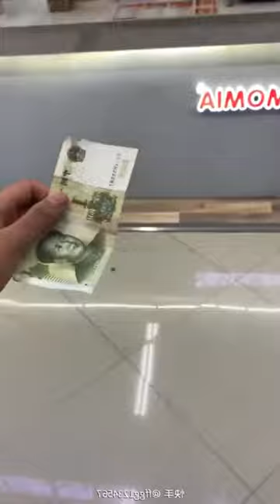Funny and cute Pomeranian 💕🐶 best funny cute Pomeranian video compilation 09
pomeranian dog,
pomeranian puppies,
pomeranian barking,
pomeranian grooming,
pomeranian howling,
pomeranian haircut,
pomeranian teacup,
pomeranian puppies barking,
pomeranian agility,
pomeranian angry,
pomeranian and cat,
pomeranian and husky,
pomeranian attack,
pomeranian and chihuahua mix,
pomeranian asmr,
pomeranian and husky mix,
a pomeranian dog,
a pomeranian barking,
a pomeranian puppy,
a pomeranian dog barking,
a pomeranian giving birth,
a pomeranian and chihuahua mix,
a pomeranian poodle,
a pomeranian teacup,
pomeranian boo,
pomeranian breeding,
pomeranian birth,
pomeranian bear cut,
pomeranian baby,
pomeranian breeders,
pomeranian bakugou,
cardi b pomeranian,
pomeranian chihuahua mix,
pomeranian cute,
pomeranian crying,
pomeranian compilation,
dog tv,
dog barking,
dog whistle,
dogecoin,
puppy dog pals,
puppy playtime,
puppy crying,
puppy videos,
puppy sounds,
puppy princess,
puppy playtime chapter 2,
puppy monkey baby,
puppy and sis,
puppy attack,
puppy asmr,
puppy and kitten,
puppy and a truck,
puppy anxiety music,
puppy adoption,
puppy and monkey,
a puppy for christmas,
a puppy crying,
a puppy for christmas full movie,
a puppy song,
a puppy is a guppy's best friend,
a puppy playtime,
a puppy in halo 3,
a puppy barking,
puppy barking,
puppy bowl,
puppy biting,
puppy boy,
puppy birth,
puppy bowl 2021,
puppy baby monkey,
puppy barking sound,
b puppycat,
b-xtrender @puppytherapy,
cardi b puppy,
adam b puppy,
b and puppycat season 2,
adam b puppy playtime,
b and puppycat lazy in space,
skinny puppy b sides collection,
puppy calming music,
puppy chow,
puppy cat,
puppy crying sound,
puppy cartoon,
puppy crate training,
puppy chow recipe,
studio c puppy,
cookie swirl c puppy,
cookie swirl c puppy surprise,
cookie swirl c puppy playtime,
cookie swirl c puppy in my pocket,
cookie swirl c puppy maker,
c&c life puppy,
cookie swirl c puppy playtime chapter 2,
puppy dog,
puppy dog pals theme song,
puppy dog eyes,
puppy dog pals songs,
puppy dog pals toys,
puppy dog pals christmas,
puppy dog pals halloween,
hd puppy playtime,
hd puppy,
n&d puppy starter,
n&d puppy starter review,
puppy playtime 3d,
digga d puppy,
n&d puppy food review,
n&d puppy mini,
puppy eyeliner,
puppy eyes,
puppy eating,
puppy essentials,
puppy eyes makeup,
puppy eating poop,
puppy eating fast,
puppy essentials haul,
a puppy,
puppy funny videos,
puppy for christmas,
puppy food,
puppy first day home,
puppy fight,
puppy fails,
puppy funny,
puppy french bulldog,
f puppy playtime,
puppy f,
house for puppy,
puppy playtime fgteev,
puppy girl,
puppy games,
puppy growling,
puppy grooming,
puppy golden retriever,
puppy german shepherd,
puppy growing up,
puppy giving birth,
gtv puppy playtime,
g unit puppy love,
honey g puppy playtime,
puppy playtime gmod,
tuff puppy g major,
barış g puppy playtime,
puppy howling,
puppy haul,
puppy honey,
puppy hiccups,
puppy husky,
puppy house,
puppy honey season 2,
puppy haircut,
puppy in my pocket,
puppy interview,
puppy in uber,
puppy in the window,
puppy incubator,
puppy in a box,
puppy in a truck jenny lewis,
puppy in my pocket theme song,
i puppy playtime,
is puppy playtime real,
is puppy playtime was in real life,
is puppy playtime was in real life part 2,
is puppy playtime on ps4,
is puppy playtime on xbox,
is puppy playtime free,
is puppy biting normal,
puppy jumping,
puppy jenna,
puppy jumping and biting,
puppy jazz,
puppy jumping in box,
puppy jingle bells,
puppy joe,
puppy justice,
j puppy puppy,
puppy jlo,
j cole puppy love,
j house puppy,
blanca j puppy,
jhope puppy,
j house puppy sunny,
daily duppy j hus,
puppy kisses,
puppy kennel,
puppy kitten,
puppy kids video,
puppy knuckles the frights,
puppy kennel cough,
puppy kong,
puppy kitty,
lilly k puppy,
k9 puppy,
k city puppy,
h & k puppy,
bennie k puppy love,
puppy love song,
puppy lullabies,
puppy leash training,
puppy liner,
puppy lasagna,
puppy love all about my boys,
puppy love lyrics,
puppy love bow wow,
l puppy playtime,
l got a puppy,
snarky puppy l'amour,
snarky puppy l,
l'histoire de puppy playtime,
l wanna live puppy playtime,
l'histoire de poppy playtime,
puppy music,
puppy mills,
puppy movie,
puppy monkey baby song,
puppy mill rescue,
puppy monkey,
puppy monkey baby commercial,
m puppy playtime,
my puppy playtime,
puppy m,
sapne m puppy dekhna,
puppy playtime at 3am,
m&p hush puppy,
puppyred m,
puppym skzoo,
puppy noises,
puppy names,
puppy not eating food,
puppy nipping,
puppy night routines,
puppy nursing,
puppy nose,
puppy newborn,
n puppygamer,
puppy and chicken,
n bone puppy teething ring,
puppy obedience training,
puppy on rooster,
puppy onesie,
puppy olympics,
puppy obstacle course,
puppy origami,
puppy on youtube,
puppy opens pokemon cards,
beco puppy love,
o yaar tera puppy,
o kendi po puppy chain,
o puppy play time existe,
o puppy play time,
como instalar o puppy playtime,
como desenhar o puppy,
zerando o puppy play time,
puppy playtime song,